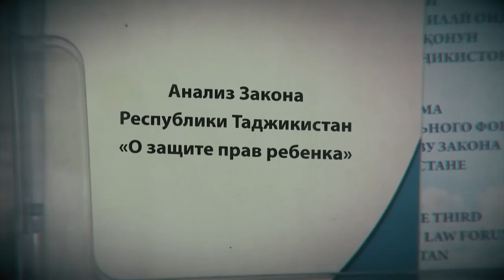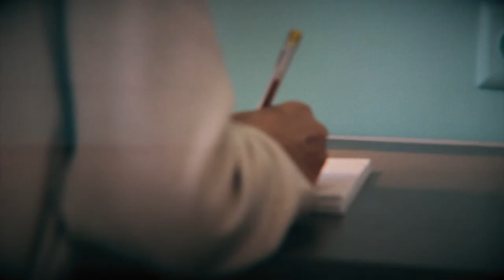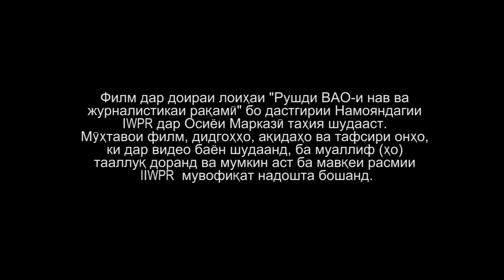Документальный фильм - О чем молчат дети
Фильм "О чем молчат дети" рассказывает о проблеме сексуального насилия над детьми в Таджикистане. Психологи, юристы дают свою оценку этому преступлению над ребенком и предлагают решение этого вопроса как в правовом, так и психологическом русле. Дети и взрослые, пережившие насилие в детстве делятся своими страхами и  переживаниями. Отрицание или замалчивание проблемы может привести к необратимым человеческим трагедиям, об этом говорят все герои фильма.

Творческая команда: Наргис Касымова, Лола Касымова

Фильм снят при поддержке представительства IWPR в Центральной Азии в рамках проекта «Развитие новых медиа и цифровой журналистики».
Содержание видео, взгляды, мнения и их интерпретация, выражаемые в ролике, принадлежат автору/-ам и могут не совпадать с официальной позицией IWPR.